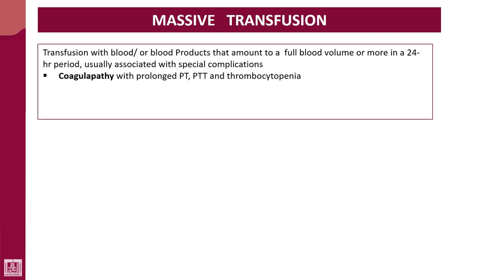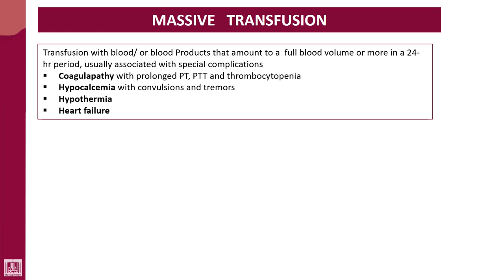Hematology - 4 | U2-L40 | Massive transfusion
Lecture - 40 : Massive transfusion
1-Coagulopathy
2- Citrate intoxication